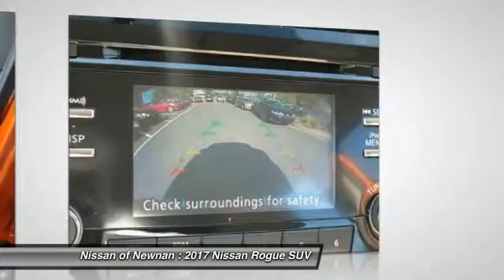2017 Nissan Rogue Newnan GA C732118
Pick up this Monarch Oran 2017 Nissan Rogue, available today at Nissan of Newnan. Featuring Automatic transmission, it has 5 miles. This could be the one you've been searching for.